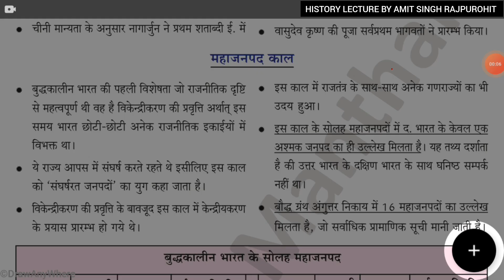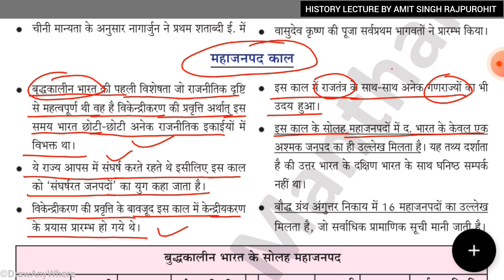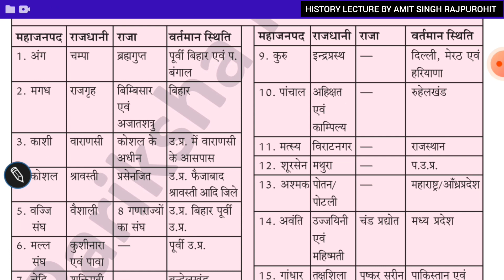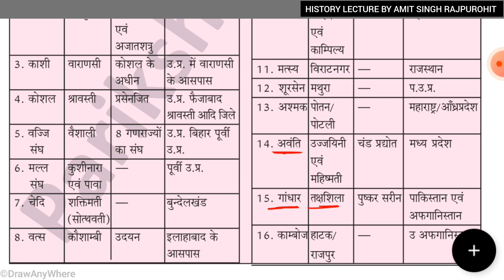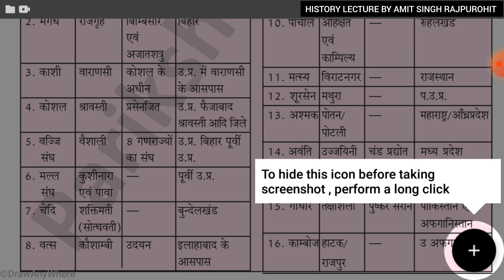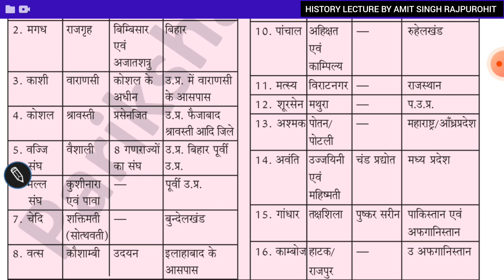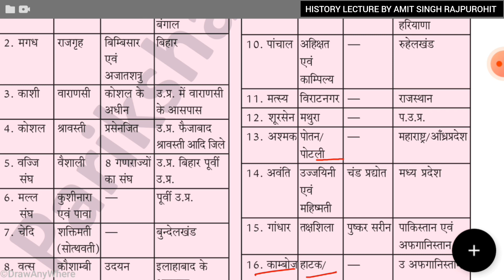MAHAJANPADAS OF ANCIENT INDIA | MAHAJANPADA KAAL OF INDIAN HISTORY | SIXTEEN MAHAJANPADA OF INDIA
Bharat ke Maha Janpad
mahajanpad kal Bharat mein
mahajanpad Kal ke saare mahajanpad
16 mahajanpad
history lecture on 16 mahajanpad aur Unki Rajdhani